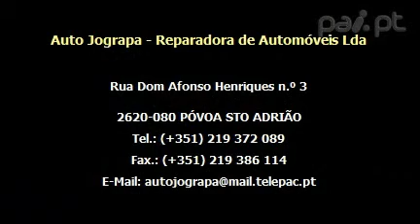Auto Jograpa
A Auto Jograpa-Reparadora de Automóveis é uma oficina que faz reparações gerais, pinturas, trabalhos de bate-chapas, reparações multimarcas, mecânicas e eléctricas.